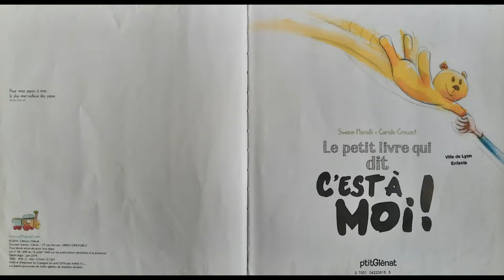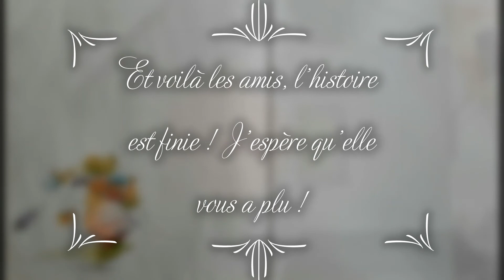LE PETIT LIVRE QUI DIT C'EST A MOI !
Apprendre à partager ce n'est pas si facile surtout quand un petit cousin, bébé avec une tétine qui plus est, vient envahir notre espace !!! Comment réagir ? Mais à trop être gâté, à trop vouloir tout garder pour soi, on en finit par passer à  côté des choses simples !!!